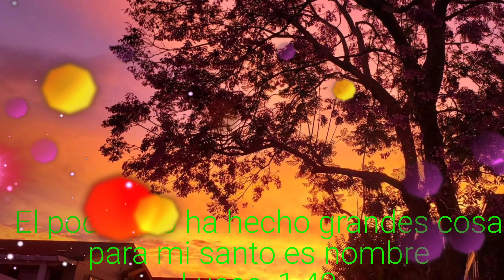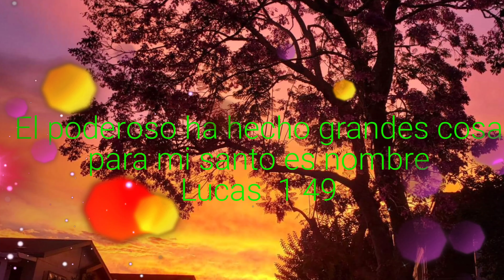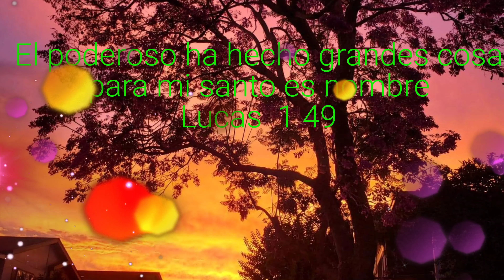Yet chon alji k'am ko pichil